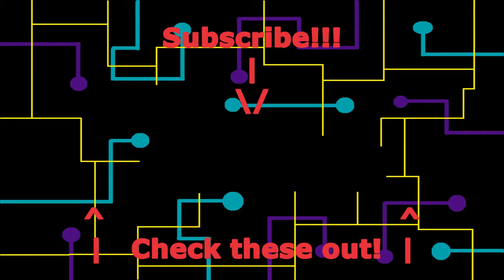Rocky Horse Picture Show | Luigi's Mansion - Episode 2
On today's episode of Luigi's Mansion, we fight our first portrait ghosts and the first boss of the game: The magic baby Chauncy.